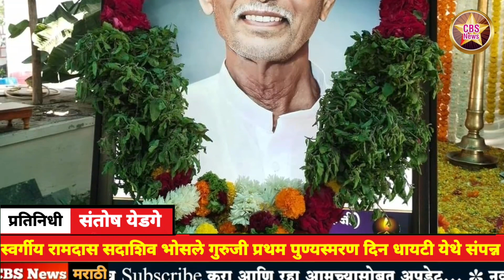स्वर्गीय रामदास सदाशिव भोसले गुरुजी प्रथम पुण्यस्मरण दिन धायटी येथे संपन्न